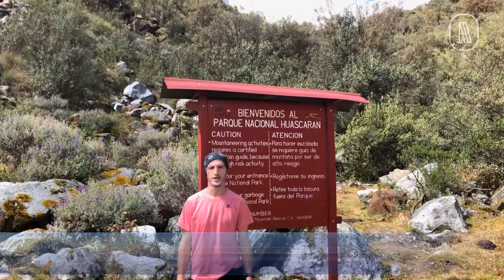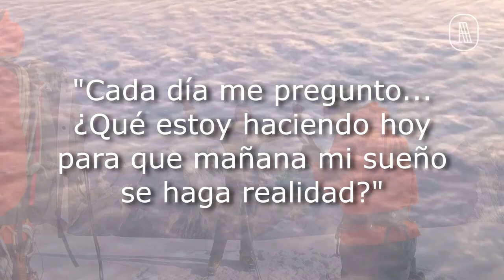Expedición Perú | Altio Capital | Claudio González Cavalli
Lo que un grupo de montañistas mexicanos vivieron durante 15 días en 4 distintas montañas de la Cordillera Blanca en la ciudad de Huaraz, Peru; incluyendo Nevado Vallunaraju, Nevado Pisco, Chopicalqui y Mateo.